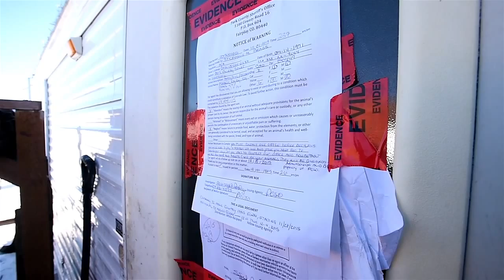The town of Hartsel after the shooting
A look at the town of Hartsel following the Planned Parenthood shooting.